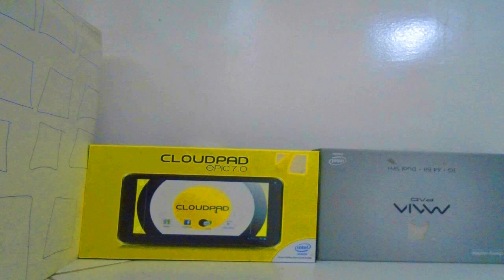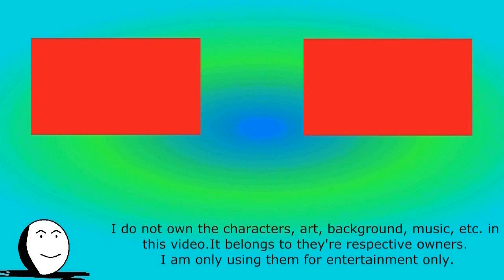Hulk vs Superman (Stop Motion) (Marvel VS DC)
Hulk was teleported to a different dimension in which he has no knowledge about and found a worthy combatant in which he is Superman!

Credits

Bully